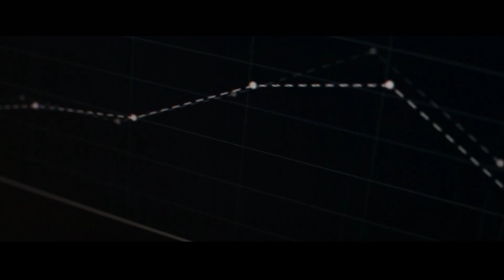Need for Speed Rivals #25 - Duże postępy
Gra oddaje do mojej dyspozycji Porshe - sprawia ono, że czynię duże postępy w karierze policjanta :)